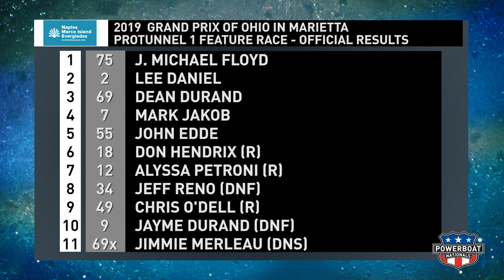Powerboat Nationals ProTunnel 1 Feature Race Highlights - 2019 Grand Prix of Ohio in Marietta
Highlights of Powerboat Nationals ProTunnel 1 World Championship Series racing for its 2019 US National Championship at the Grand Prix of Ohio at the Marietta Riverfront Roar in Marietta, OH on July 14, 2019.